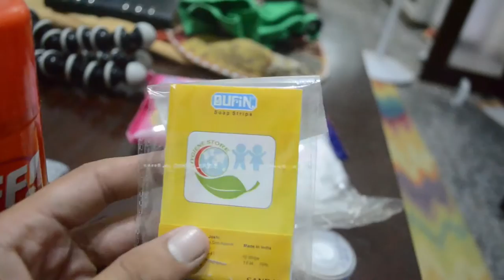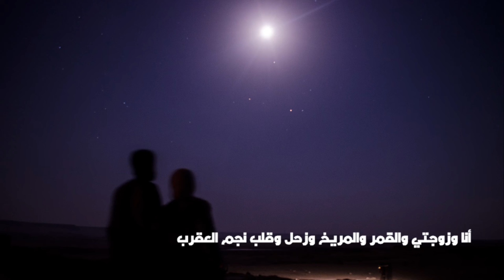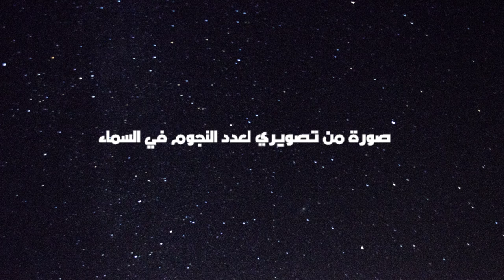VLOG #3 (Perseid Meteor Shower) حبوا السما!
- space apps
*Credit of "Mute Icon With Music" To : Hazem Elseddiq Egyptian Vlogger.